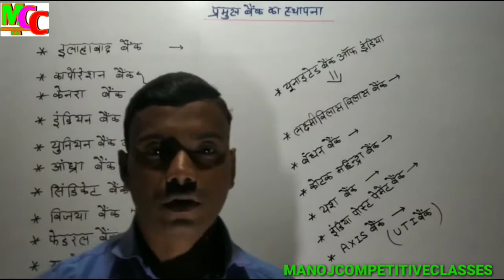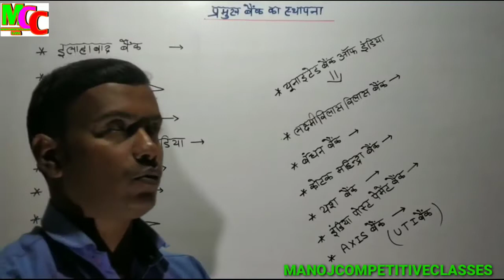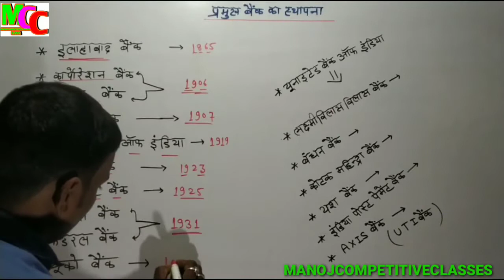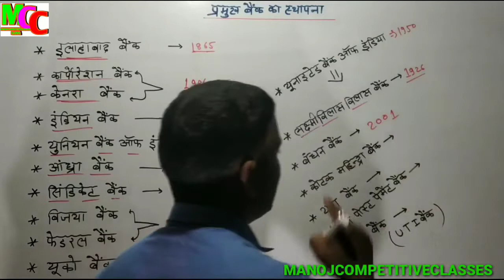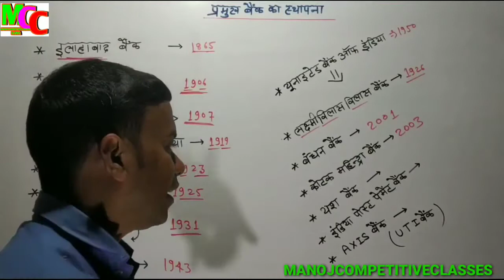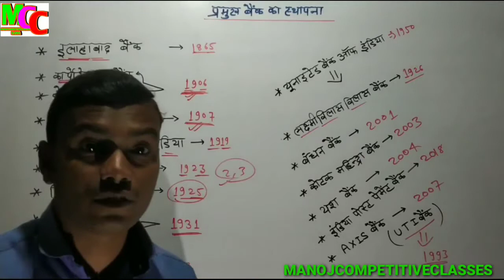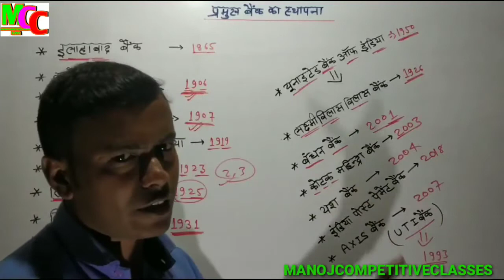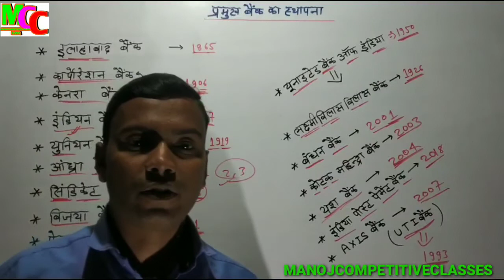प्रमुख बैंको का स्थापना_pramukh banko ka sthapna |Establishment of major banks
Topic :- important bank (part :- 2)